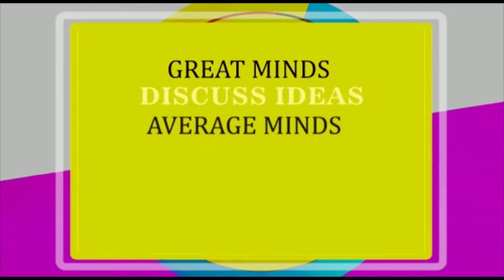Will God Punish People In Eternal Hell PT 2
This podcast is a continuation of the dialogue with you about whether a loving God will punish people who disobey His laws with eternal hell, a very important question about everyone's eternal destiny. As I tried to demonstrate in the previous podcast, my answer as I read the Bible is: "Yes!". But then I share the way of escape, confess you have not been able to meet God's holy standards, accept His remedy, the offer of pardon because He has already paid the penalty of sin, and get your name in the Lamb's book of life